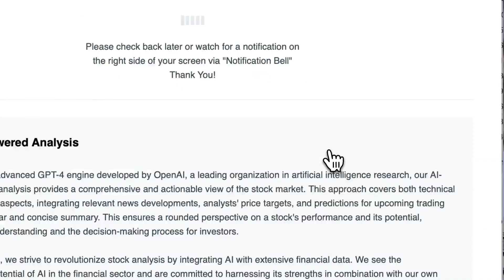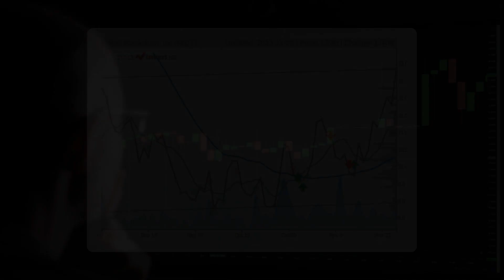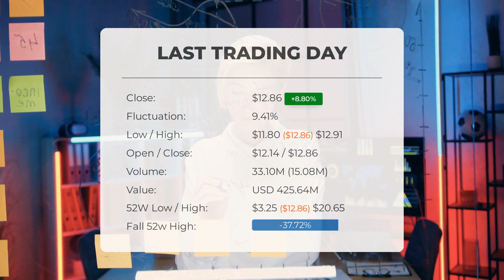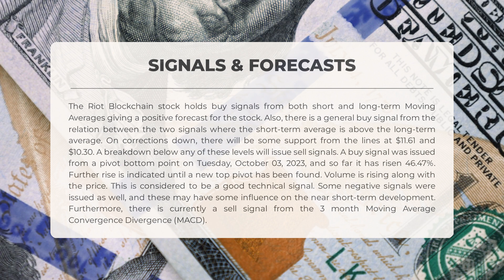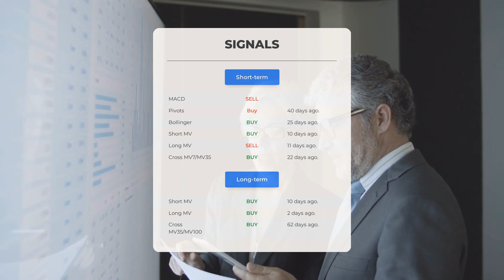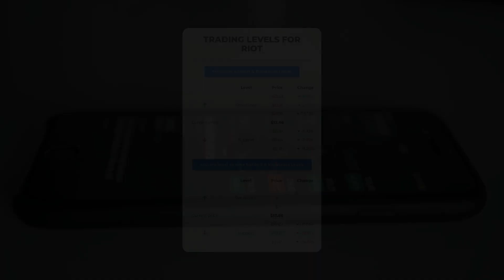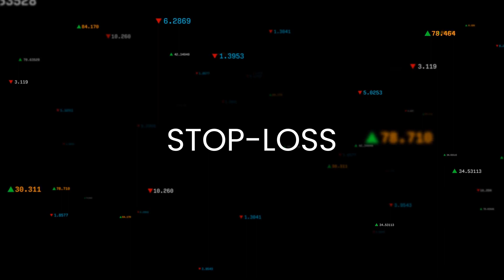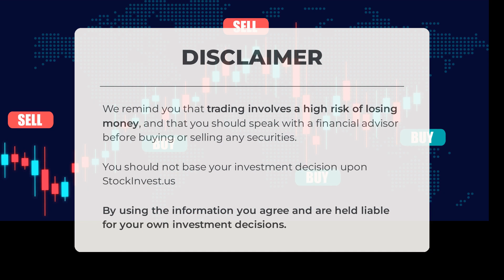Investor Alert: Riot Blockchain Stock Analysis & Price Predictions for Wed - Ride the RIOT Wave!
Riot Blockchain Stock Prediction and Forecast [RIOT]

Riot Blockchain price prediction was made for Wednesday, November 29, 2023

We go over the RIOT Inc. stock and give our stock price prediction (RIOT). Our RIOT stock price analysis and stock price forecast on RIOT for Wednesday, November 29, 2023

Riot Blockchain Stock Analysis - RIOT Stock Price Prediction for Wednesday, November 29, 2023

RIOT STOCK: THIS IS A RIOT STOCK PRICE PREDICTION, RIOT STOCK PRICE ANALYSIS, AND A RIOT STOCK PRICE FORECAST VIDEO.